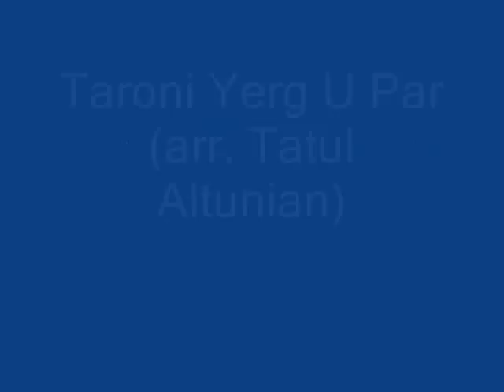Taroni Yerg U Par - Arev Armenian Folk Ensemble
Taroni Yerg U Par (arr. Tatul Altunian) live in concert performed by members of the Arev Armenian Folk Ensemble in 2002. Martin Haroutunian - Duduk, Shvi, Garo Der Hagopian - Duduk, John Kozelian - Ud and Arsen Grigoryan - Dhol.